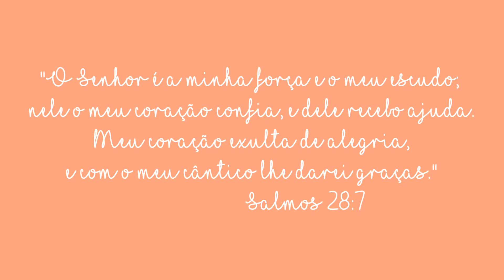ANDEI DE PATINS PELA PRIMEIRA VEZ DEPOIS DE + DE 10 ANOS!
Oooi gente! Tudo bom com vocês? Eu fiz uma comprinha mais do que especial e não podeira deixar de compartilhar com vocês! Comprei patins novos! Pode ser simples para a maioria, mas pra mim é bem importante, faz parte das lembranças que eu tinha com meu pai, faz parte da minha infância.
Mas depois de mais de 10 anos sem colocar o pé em um patins vocês acham que eu peguei de primeira?? haha
Assiste o vídeo que tu vai saber!
Vou deixar o link dos patins pra quem se interessar e também quiser comprar. Se tu também ama patins como eu e tem dicas de como aprender a andar de patins mais rápido passa lá no meu instagram pra a agente conversar! Vou amar conhecer pessoas com a mesma paixão por patins como eu. Um beijo, fiquem com Deus e até o próximo vídeo!